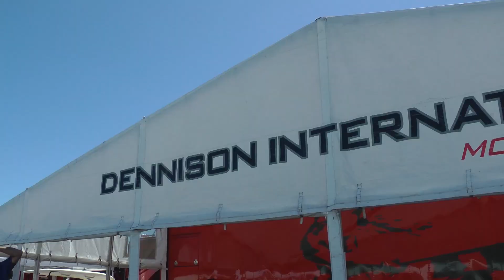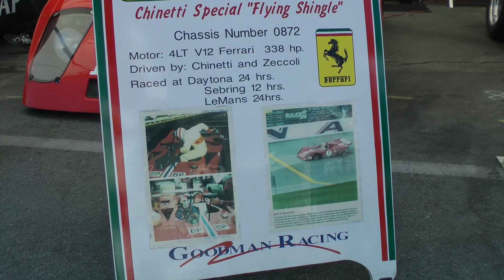ラグナセカ ロレックス・モータースポーツ・リユニオン Laguna Seca Rolex Monterey Motorsports Reunion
今回スティーブは毎年カリフォルニア州のモントレーにあるマツダ・レースウェイ・ラグナ・セカで行われている「カーウィーク」（車の週）の「ロレックス・モータースポーツ・リユニオン・ラグナセカ」というイベントを取材してきました。レースの様子や、出場するレアな車たちの映像をお楽しみ下さい。

Mazda Speedway
August 2014 Laguna Seca
Rolex Monterey Motorsports Reunion

1963 Alfa Romeo Giulia Spider 1600

Edited by Liyan Wang

日本時刻で毎週火曜日＆土曜日の朝７時に絶賛配信中！